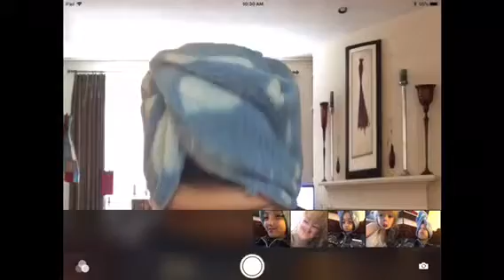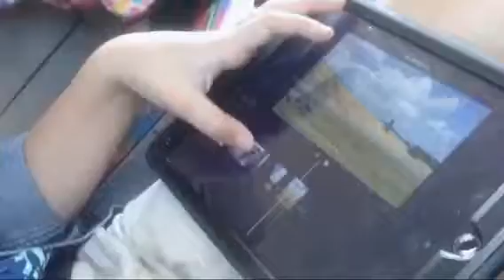Going To Nashville With.....Libby!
I dedicate this video to Mia.